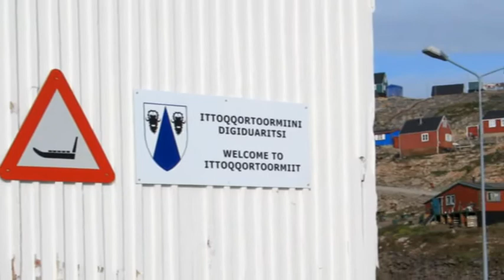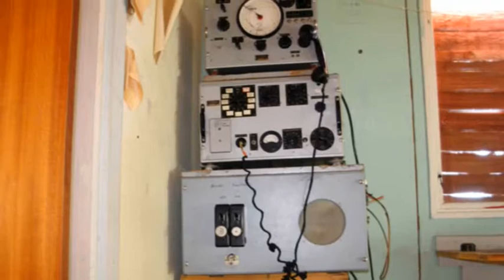Groenland 2008, Scoresbysund dans le plus grand fjord du monde, dans le sillage du Pourquoi-Pas?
Découverte du plus grand fjord du monde, le Scoresbysund, en kayak, et rencontre à Ittoqqortoormiit, la colonie la plus isolée du Nord Est du Groenland.